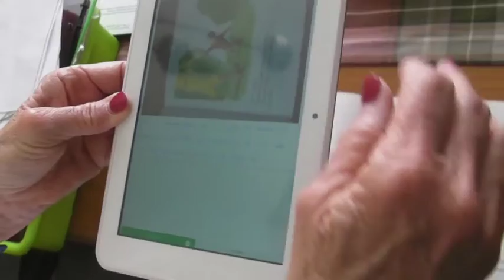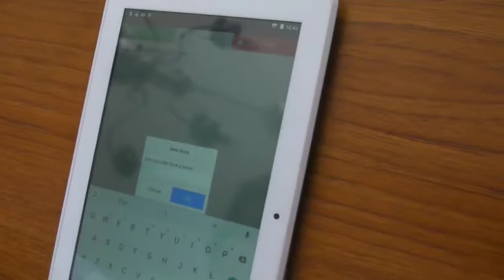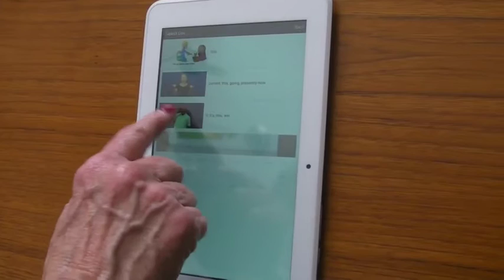SMARTSign Augmented Reality app ASL